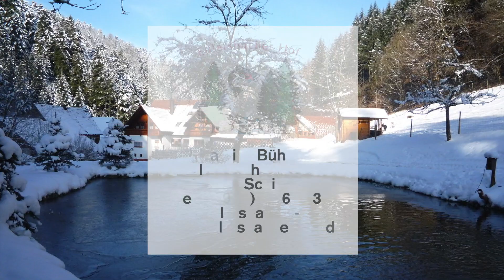Eulersbacher Hof, Schiltach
5-Sterne-Urlaub für die ganze Familie auf dem Bauernhof
Wellness inklusive!

Der Eulersbacher Hof ist ein traditioneller, ökologisch bewirtschafteter Schwarzwaldhof mit wunderschönen 5-Sterne-Ferienwohnungen im modernen Landhausstil und für alle Gäste kostenlos nutzbarem Wellnessbereich mit Designersauna, Infrarotkabine, Wellnessdusche und einem „HotPot“ (mit Holz beheizter Whirlpool) auf der Terrasse. Wer es ganz privat mag: auf Vereinbarung kann der Wellnessbereich pro Wohnung zur alleinigen Nutzung reserviert werden.
Da Eulersbacher Hof ist auch ein echtes Paradies für Kinder. Auf dem Hof leben viele Tiere, die sich über Streicheleinheiten freuen und gefüttert werden dürfen. Es gibt viel Platz zum Toben, einen Spielplatz, Trettraktoren, Bobycars, ein Trampolin, Fußballtore, einen Basektballkorb und und und… Zum Hof gehört auch eine eigene Forellenzucht, aus der ihr fangfrische Forellen, Saiblinge und Lachsforellen beziehen könnt. Wie es sich für einen echten Schwarzwaldhof gehört, wird hier Brot noch selbst im Holzofen gebacken und Schnaps gebrannt. Zum Frühstück könnt ihr legefrische Freiland-Eier, leckeren Honig und wochentags einen Brötchenkorb bestellen. Weitere Informationen Urlaubsbauernhof Eulersbacher Hof, Familie Bühler, Eulersbacher Hof 93, 77761 Schiltach, Tel.